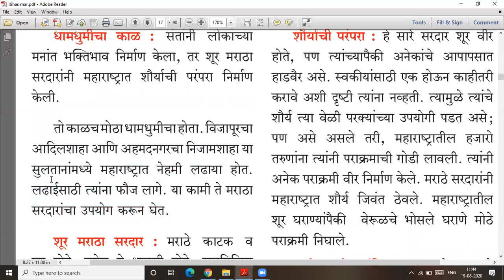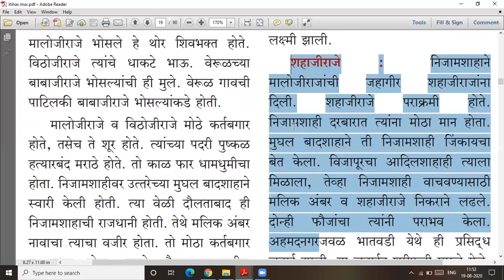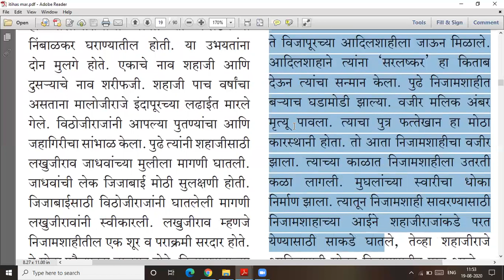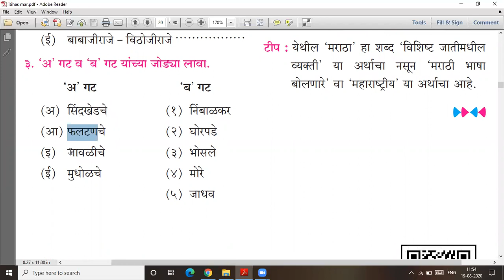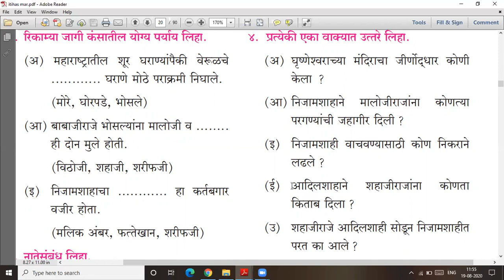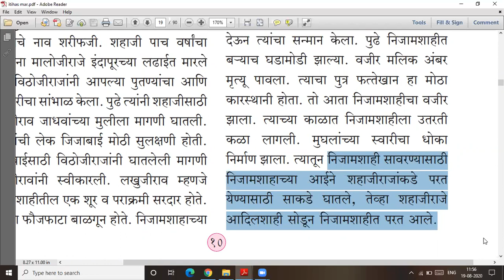मराठा सरदार - भोसल्यांचे कर्तबगार घराणे # ४ थी # इतिहास # lecture video